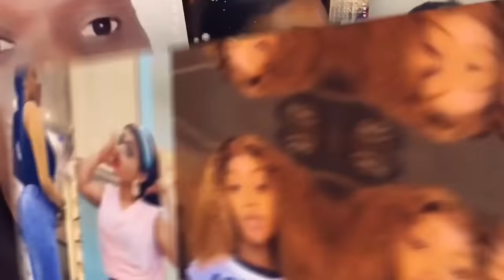Série - Baabel - Saison 1 - Les coulisses #22 : May Nala Sa Baat